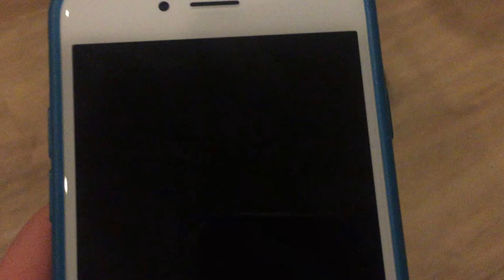spring break 2016 seaside